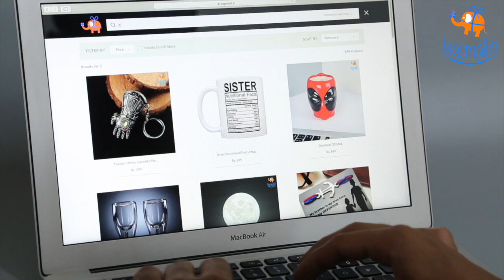Scuba Diver Night USB Night Light | Creative Keyboard Light Lamp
We’re all glued to our laptop screens often nowadays. Whether it’s for school or for work, many nights are spent typing away and researching diligently! This Scuba USB Night Light is just what you need to have at hand to keep you company on such nights. As the video shows, all you have to do is plug the light into a USB port. You can easily turn the light on and off using the switch. It can also be adjusted and positioned as per your need or liking! And there you have it- your very own scuba diver to help you while at work. It is a great gift idea for someone who’s a night owl or has a penchant for scuba diving themselves!